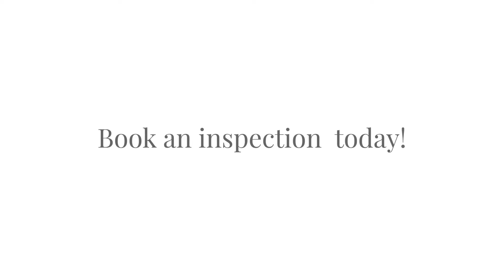20 Homestead Avenue Goonellabah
Offered to the market for the very first time by the family of the original owner,this grand double storey brick and tiled roof home is a prime candidate for a makeover. As solid and substantial as the day it was built, there is so much potential. Upstairs boasts three bedrooms all with built-in wardrobes,including the spacious main which comes with en-suite and walk in robe. There are formal and informal lounge and dining areas and a spacious original kitchen. The main bathroom has a bathtub and separate toilet. The elevated position of the home provides a view in all directions. Internal stairs lead from the entry level whilst downstairs offers a fourth bedroom, huge rumpus plus the laundry with a third bathroom. The downstairs area could easily be converted into a self contained flat. The massive double garage has room for four vehicles plus storage with drive through access to the level back yard. This home would be ideal for a large or growing families or keen home renovator.